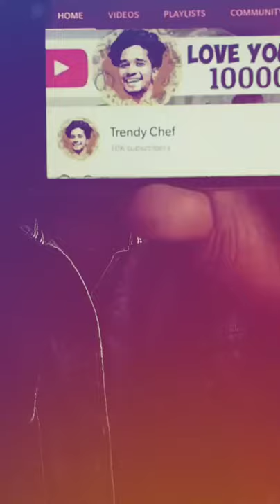love you all🤩🤩🤩